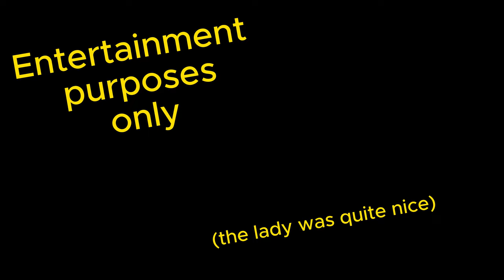How to NOT ride in a muddy field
Got a new GoPro so thought I'll start doing cycle vlog stuff. Won't necessarily post consistently but will whenever something funny happens.